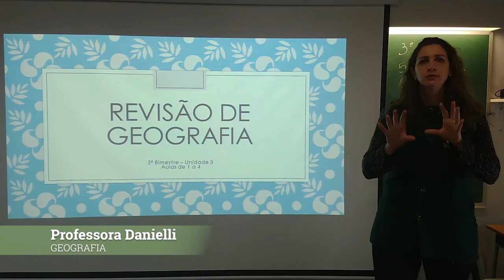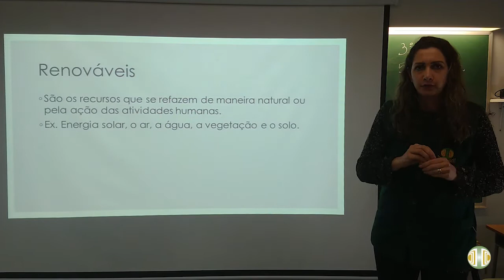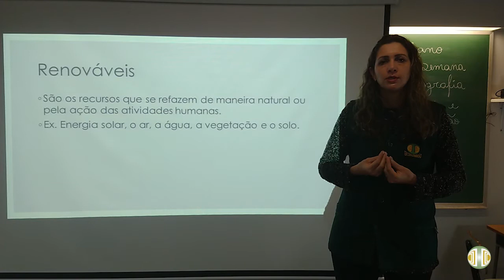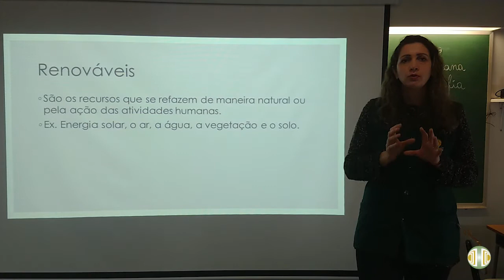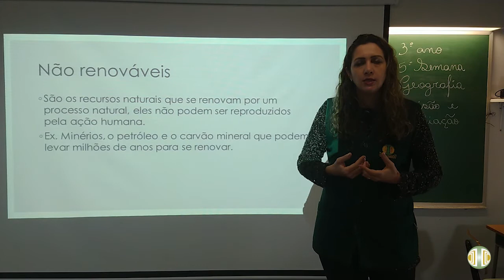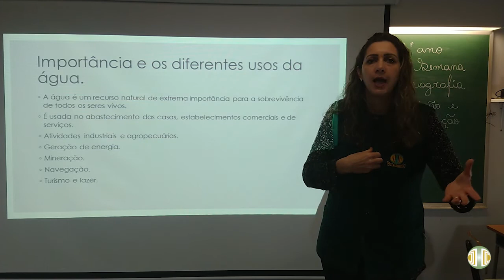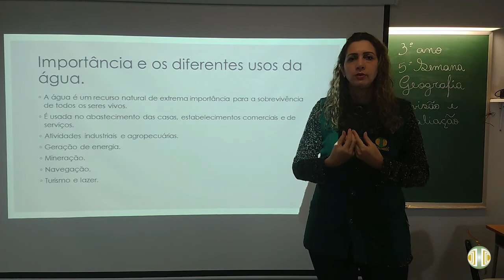3° ANO - Geografia - Volume 3 - Revisão